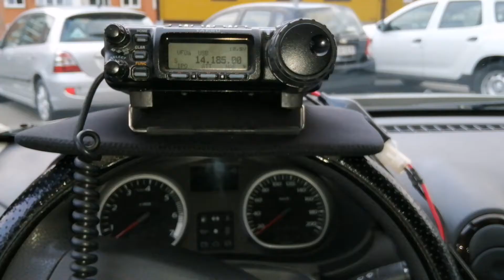EC2AG EFBI-027 TRAPAGA